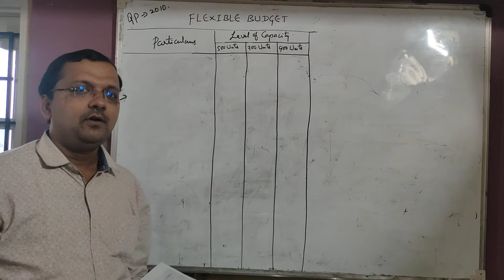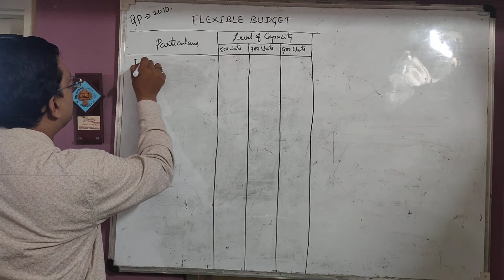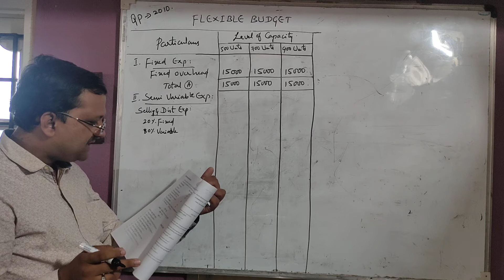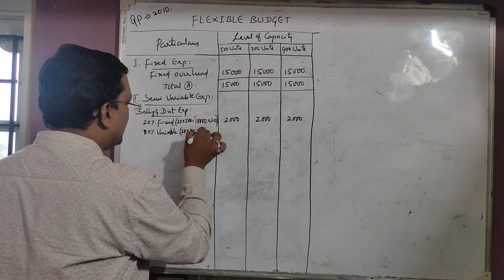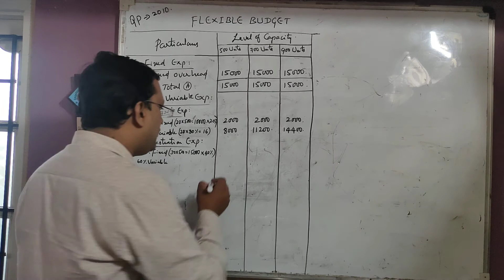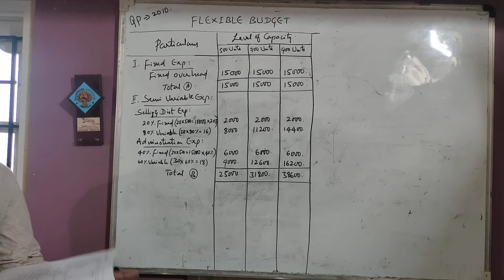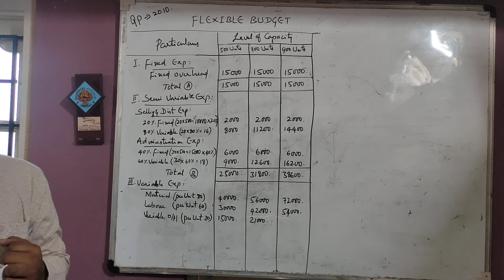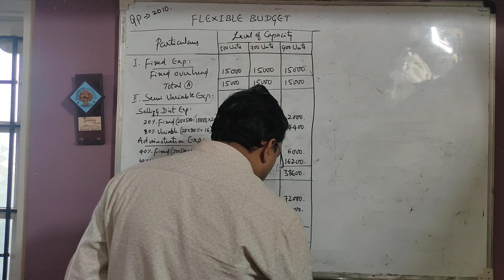B.Com 6th Sem/ Costing/ CH 5/ Budgetary Control/ Question Paper 2010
Video 5/ Discussion about 15 Marks Problem of Flexible Budget